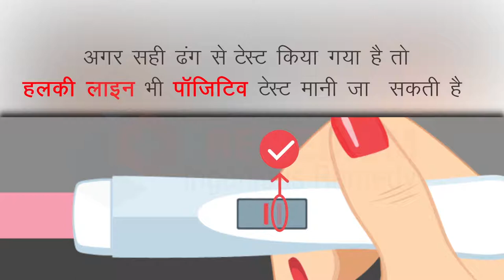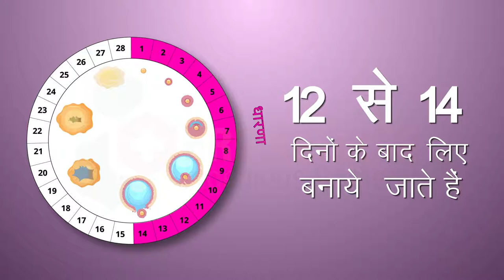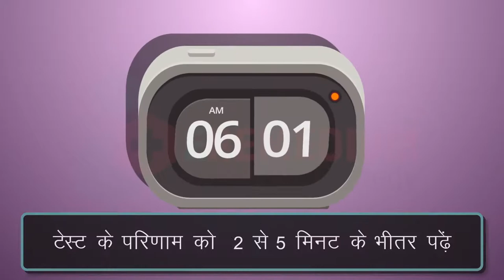प्रेगनेंसी टेस्ट किट के बारे में हर महिला को पता होनी चाहिए ये जरूरी बातें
आज घर बैठे एक साधारण सी किट से अपने प्रेगनेंट (गर्भवती) होने का पता लगाया जा सकता है। लेकिन इसके लिए जरूरी है कि टेस्‍ट करने की सही जानकारी मालूम हो। कई ऐसी महिलाएं हैं, जिन्हें ये ही नहीं पता कि प्रेगनेंसी टेस्ट कब, किस समय और कैसे करना चाहिए।लेकिन अब हर मेडिकल स्टोर पर ऐसी प्रेगनेंसी टेस्ट किट्स बड़ी आसानी से मिल जाती हैं, जो मिनटों में बता सकती हैं कि आप प्रेगनेंट हैं या नहीं।
Watch this video to know all about Home Pregnancy Test in Hindi..
MEDICAL ANIMATION TRANSCRIPT:

घर में प्रेगनेंसी टेस्ट में हल्के कलर की लाइन आई  हैं तो क्या मैं प्रेग्नेंट हूं.
हो सकता है लेकिन कुछ दिनों में आपको फिर से टेस्ट करना चाहिए.
अगर सही ढंग से टेस्ट किया गया है तो हल्की लाइन भी पॉजिटिव टेस्ट मनी जा सकती है.
अधिकांश होम टेस्ट मिस्ड पीरियड के 2-3 दिन बाद के लिए या  गर्भधारण के 12 से 15 दिनों के बाद लिए बनाए जाते हैं.
प्रेगनेंसी में आपका एचसीजी स्तर बढ़ना शुरू हो जाता है.
हल्की लाइन इसलिए भी हो सकती है क्योंकि प्रेगनेंसी के शुरुआती दिनों में एचसीजी की मात्रा कम होती है.
टेस्ट को सुबह सुबह करना चाहिए क्योंकि एसजी की मात्रा पेशाब में ज्यादा होती है.
टेस्ट के परिणाम को 2 से 5 मिनट के भीतर पढ़ें.
यदि आपका टेस्ट शुरुआती दिनों में पॉजिटिव रहता है पर उसके बाद नेगेटिव हो जाता है फिर आपका शायद बहुत ही जल्दी गर्भपात हो गया है.
टेस्ट किट बॉक्स पर संवेदनशीलता (सेंसिटिविटी) का लेवल जरूर पढ़ें.
जितना कम नंबर होगा उतना ही अच्छा टेस्ट होता है.
उदाहरण के लिए 20 IU/L 50 IU/L से बेहतर है
*TimeStamps*
0:00 घर में प्रेगनेंसी टेस्ट में हल्के कलर की लाइन आई  हैं तो क्या मैं प्रेग्नेंट हूं